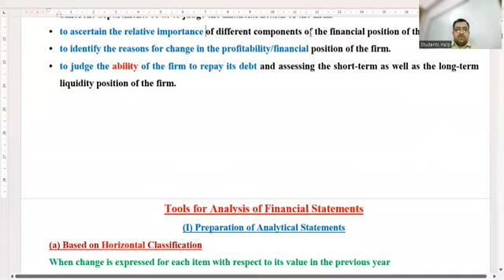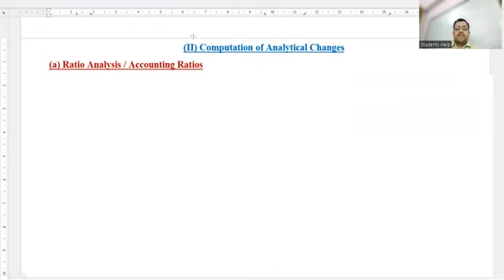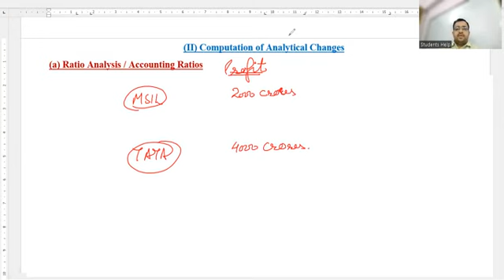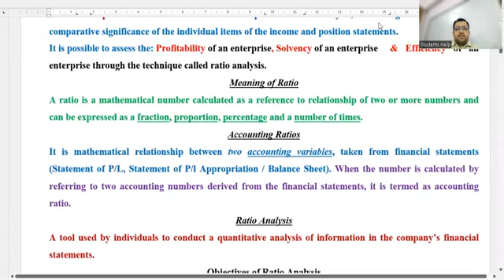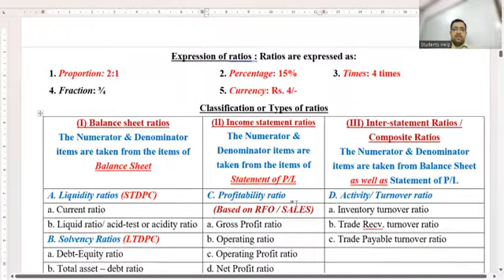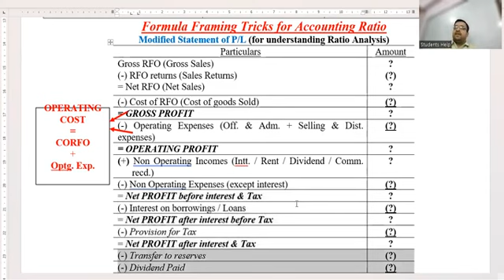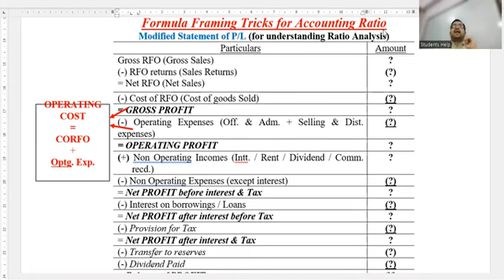ACCOUNTING RATIOS/RATIO ANALYSIS (RA-01) Meaning of ratio, Formula framing tricks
The video covers:
Meaning of ratio, Formula framing tricks